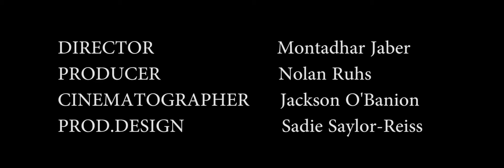The Shining 282F1704 0855 WKU Film